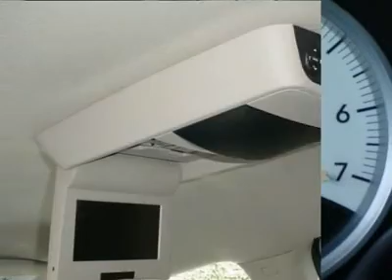2006 Dodge Durango - Sport Utility Columbia SC P8573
2006 Dodge Durango Limited - $12990

You'll love this 2006 Dodge Durango. This is a vehicle you'll want to take home. With 85413 miles, it features Automatic transmission and an exterior color of Bright Silver Metallic. Call and get in touch with Dodgeland of Columbia directly, and be the first to open the vehicle door today!